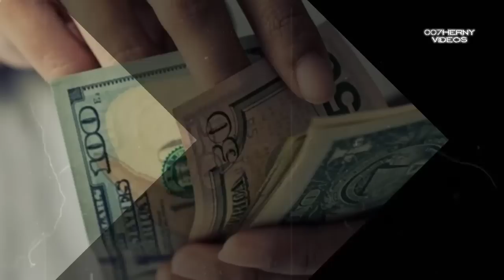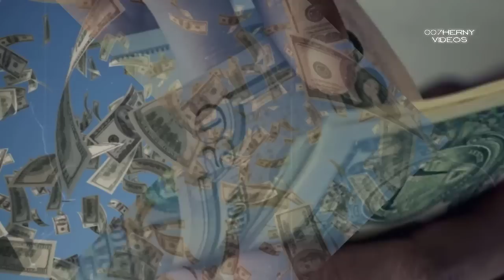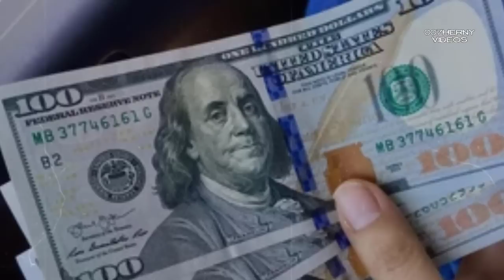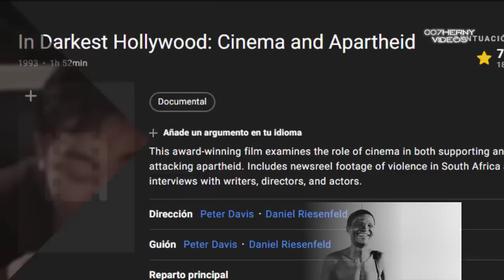MURIO EN UN BOSQUE Y NADIE SE ESTERO SINO 15 DIAS DESPUES